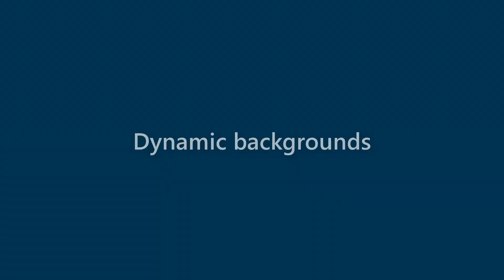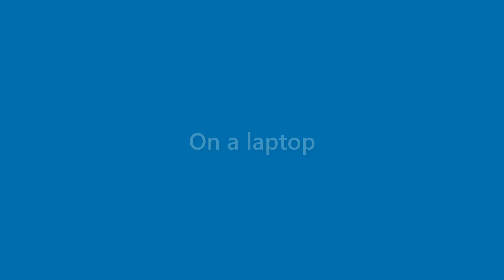Kerry Richardson - appearance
Name Look - Kerry Richardson - appearance. In this video we present "Kerry Richardson" name look and feel in various scenarios.
This video will cover:
How does "Kerry Richardson" look as a personal letterhead?
How does "Kerry Richardson" look on a business card?
How does "Kerry Richardson" look on a computer/laptop screen?
How does "Kerry Richardson" look with different background colors?
How does "Kerry Richardson" look with various fonts?